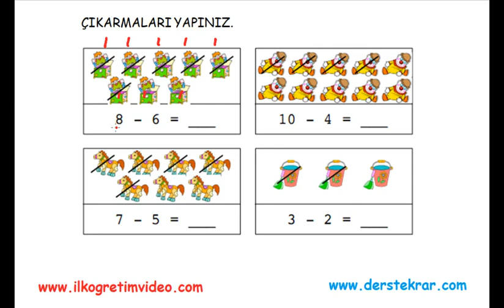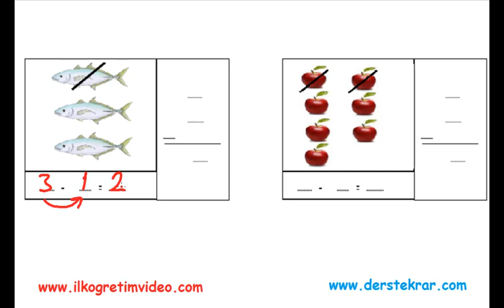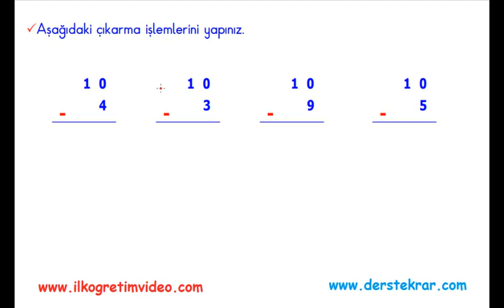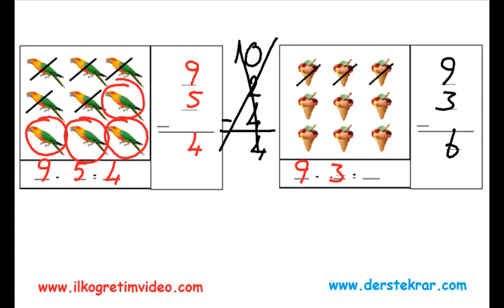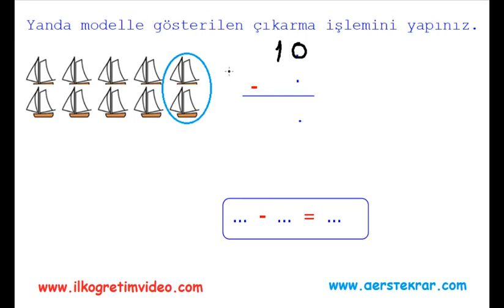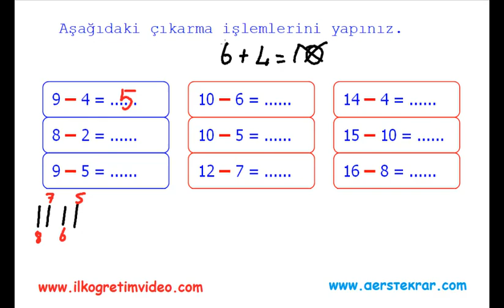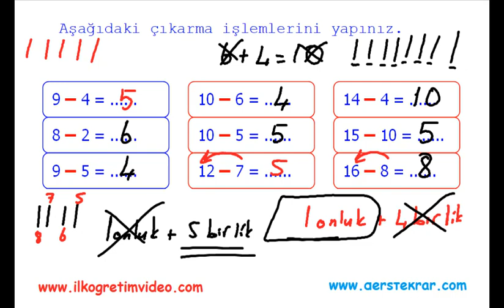1. Sınıf Matematik Çıkarma İşlemi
1. sınıf matematik dersi çıkarma işlemi konu anlatımı, etkinlikler ve çözümlü sorular.